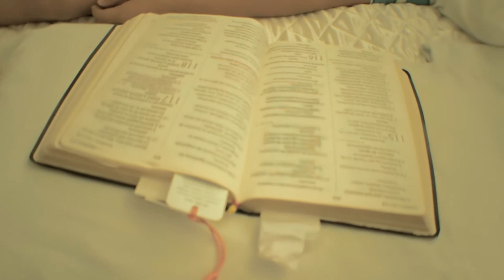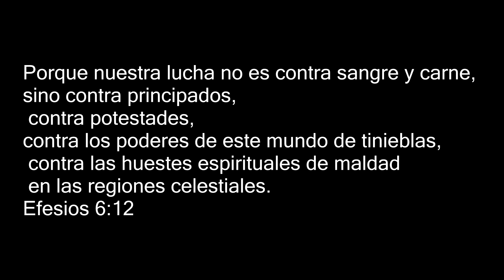Efesios 6:12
Porque no tenemos lucha contra sangre y carne, sino contra principados, contra potestades, contra los gobernadores de las tinieblas de este siglo, contra huestes espirituales de maldad en las regiones celestes.